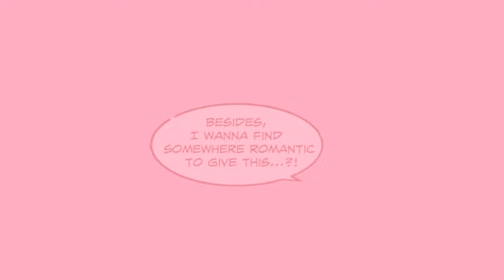Happy Valentines Day! ||Sonic Comic Dub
. Happy valentines day!

Thanks so much to the VA's that decided to help out in this video! Please follow them and give them love!!

unknown (Knuckles + Eggman )
(no socials to link)

unknown(Charmy Bee)

EDITOR:
Niiaah

Hello, My name is Niiaah and I love to play games, voice act, edit and draw!!